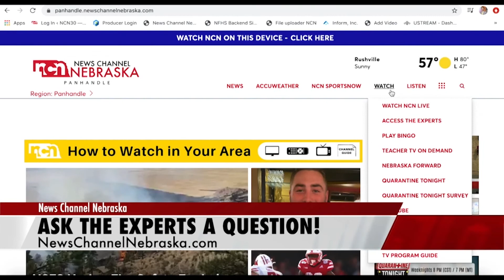Farrah Grant - Access the Experts 3-23-21